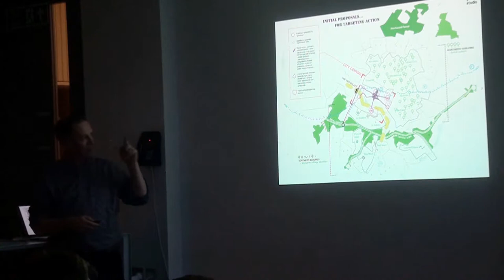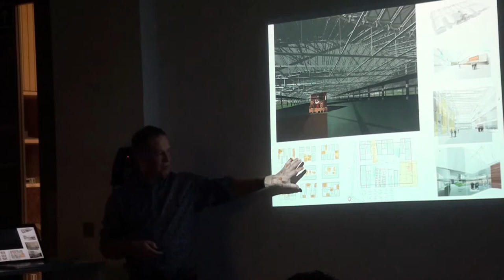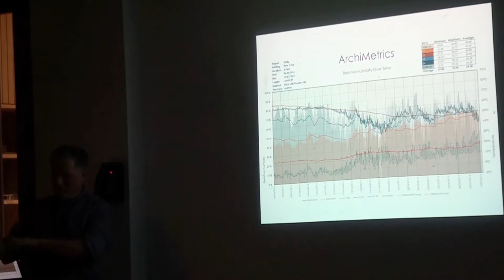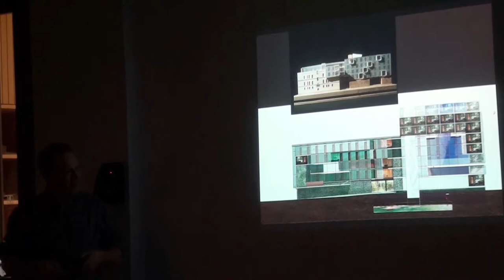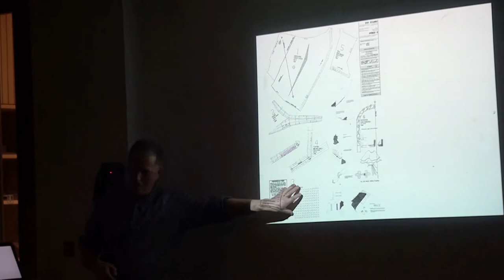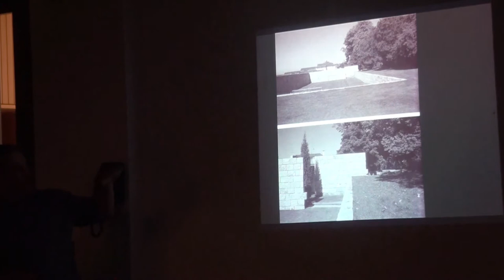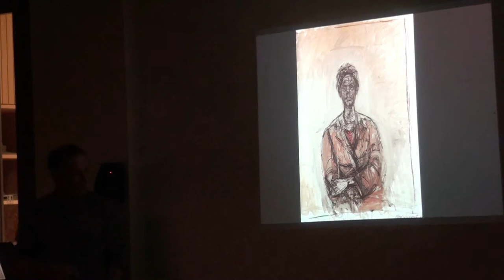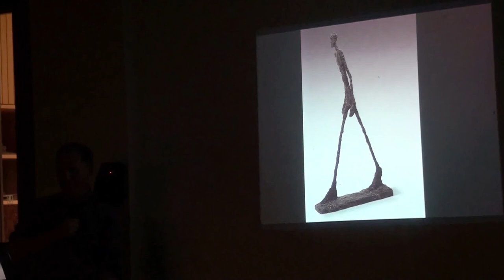Theory Forum 2013: Oliver Smith - A Kind of Practice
Oliver Smith is the founding director of 5th Studio, Cambridge.  5th Studio is a spatial design agency that works across the fields of architecture, urban design, infrastructure and landscape. From research and strategy, to delivering buildings, the practice aims to deliver their spatial intelligence to a broader spectrum.